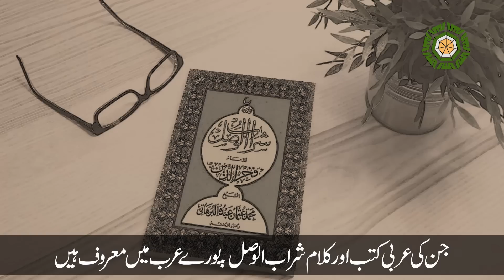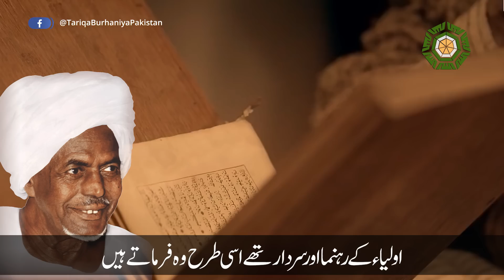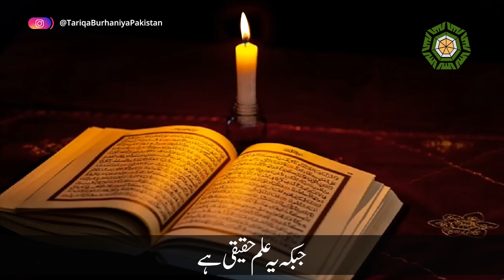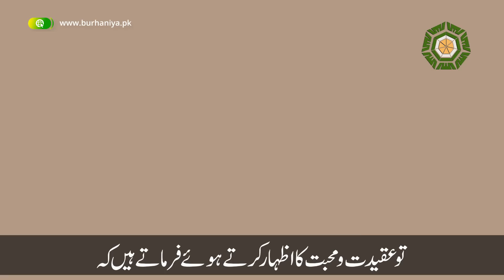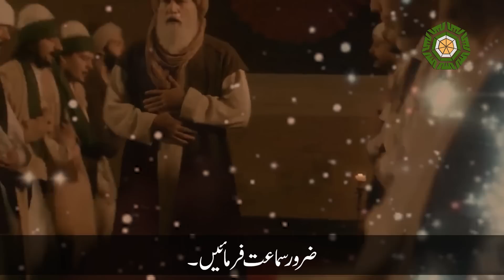Ibn e Arabi Per Kufr ka Fatwa Kion? - Dr. Israr Ahmed & Maulana Ishaq ka Bayan [Urdu/Hindi]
Should we read the works of Sheikh e Akbar Ibn e Arabi? There's always a heated debate within the scholars about Ibn e Arabi Wahdat al wajood.